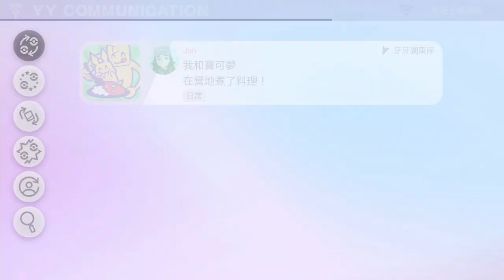【寶可夢劍盾】決戰水系道館!!暴噬龜超極巨化!!【將哥】#3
2. 將訂閱旁邊 "鈴鐺" 打開!
3. 打勾"我想收到這個頻道的所有通知" 儲存!
4. 請幫忙分享影片與推廣，謝謝大家!